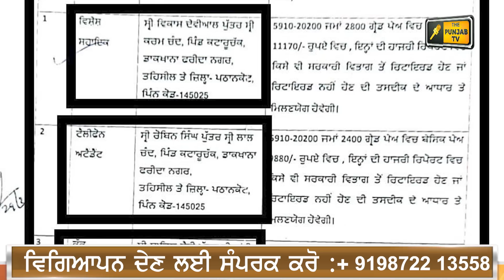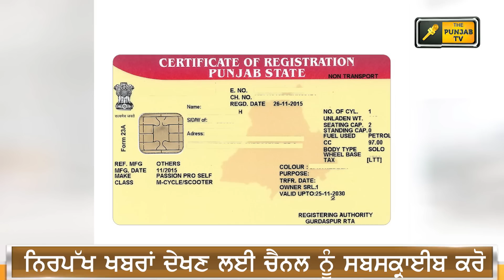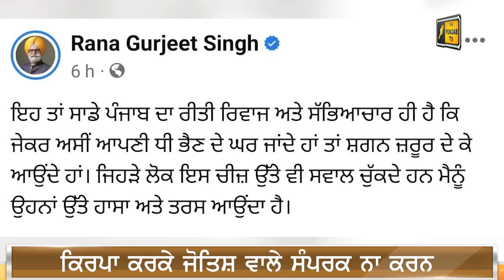ਪੰਜਾਬੀ ਖ਼ਬਰਾਂ | Today Punjabi News | Punjabi Prime Time | CM Mann | Judge Singh Chahal | 29 April 23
Parkash Singh Badal 5 times CM of Punjab
ਪੰਜਾਬੀ ਖਬਰਾਂ